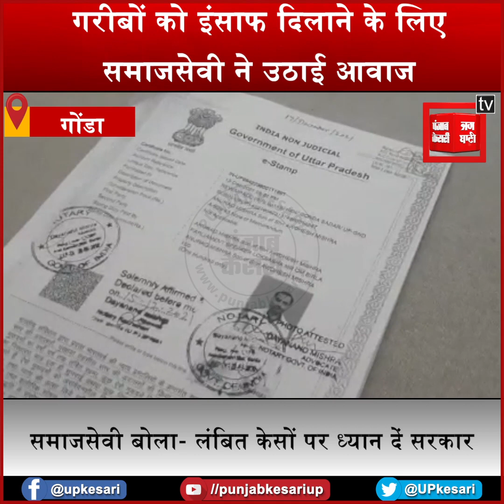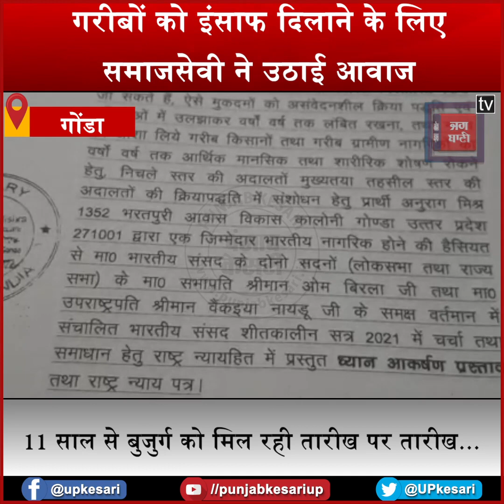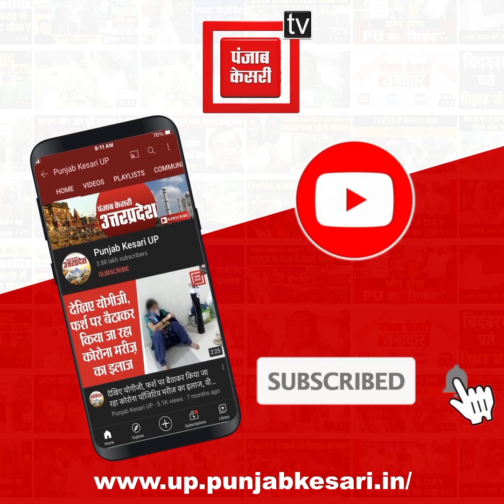11 साल से बुजुर्ग को मिल रही तारीख पर तारीख... सुनवाई के इंतजार में लोग लगा रहे कोर्ट के चक्कर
11 साल से बुजुर्ग को मिल रही तारीख पर तारीख... सुनवाई के इंतजार में सैकड़ों लोग लगा रहे कोर्ट के चक्कर